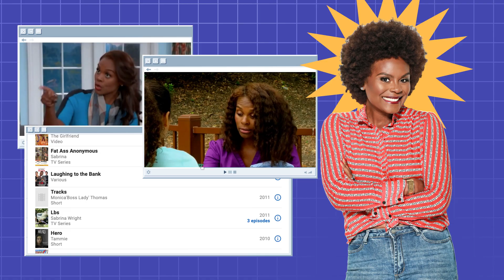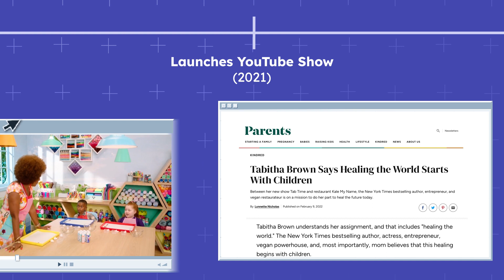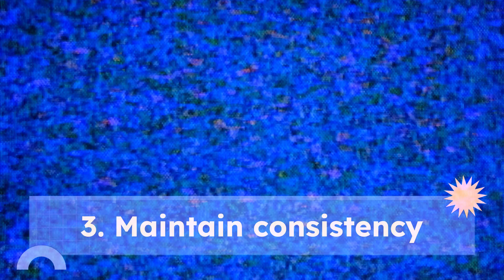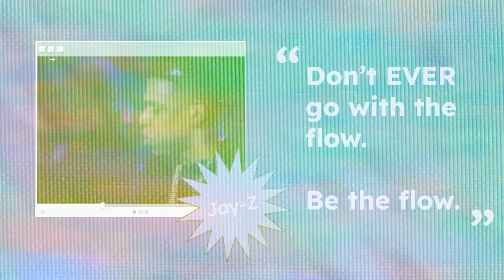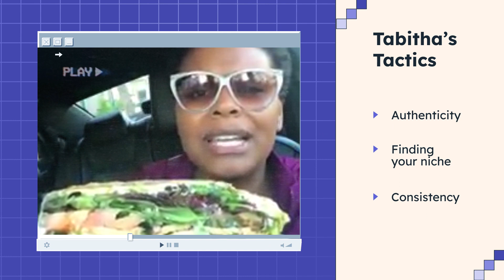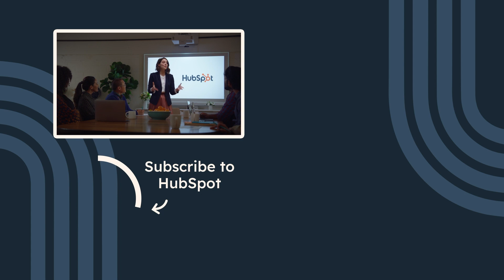Tabitha Brown: From Uber Driver to Vegan Empire (Personal Branding Tips)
In today's episode, we’ll dive into mega influencer Tabitha Brown's social media journey and uncover the tactics she's used to find massive success. Learn how authenticity, niche targeting, and consistency play a crucial role in building a strong online presence.

🛠 Resources:
• How Tabitha Brown Turned Social Media Videos Into A Lifestyle Empire

📔 Favorite Free Certification Courses:
• Digital Marketing Certification: